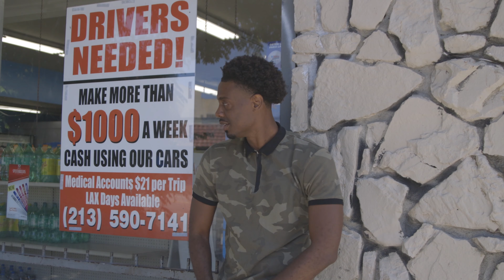MY UNCLE STOLE MY GIRL PT. 2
Starring  @juhahnjones85 @JAYHORNFILMS